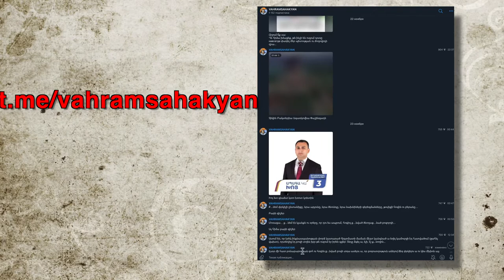ԲԱԺԱՆՈՐԴԱԳՐՎԵՔ ՎԱՀՐԱՄ ՍԱՀԱԿՅԱՆԻ ՆՈՐՈՒԹՅՈՒՆՆԵՐԻՆ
Բաժանորդագրվեք հենց հիմա՝